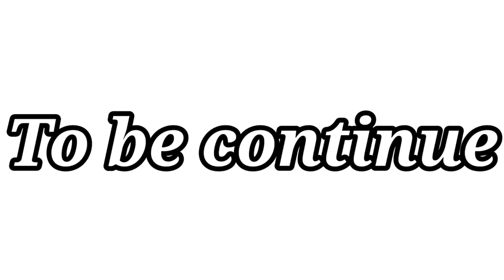Vlog 17 Dekho sawan ki kothli leke kon kon aaya || Sain Indian Vlogger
Hey friends, Rashmi sain this side & thank alot for watching my videos. Please "LIKE" the video if you enjoyed watching or also "COMMENT" if you want to Suggest something or Appreciate.